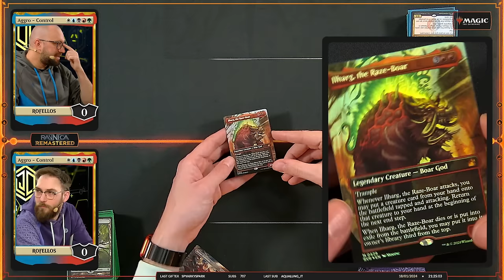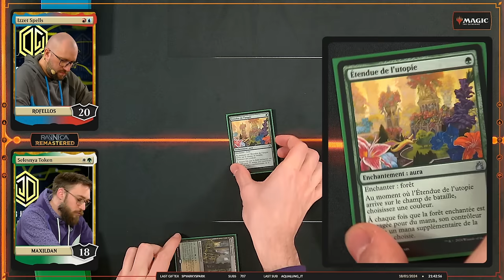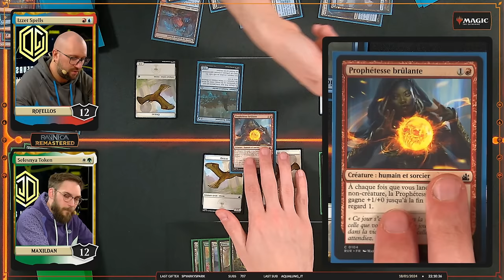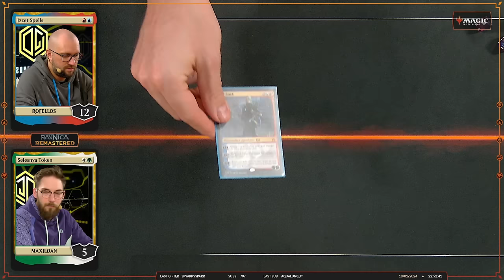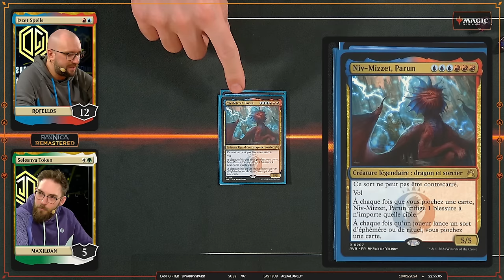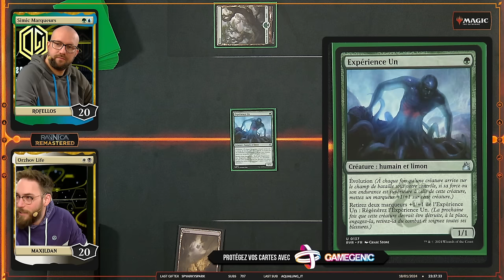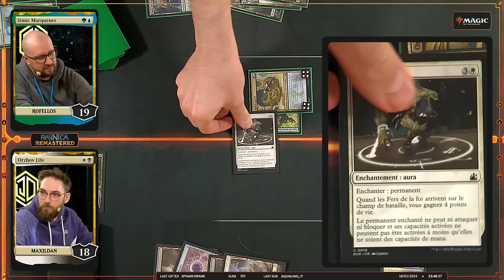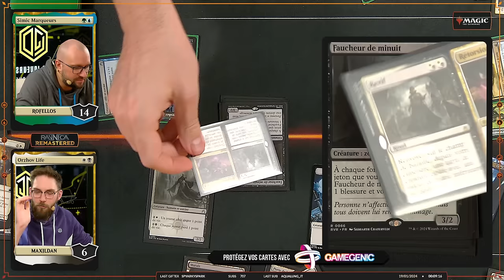Duels sur Magic Ravnica Remastered | Cardgame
Aujourd'hui on joue à Magic Ravnica Remastered avec Rofellos !
Emission du jeudi 18 Janvier 2024

HF !